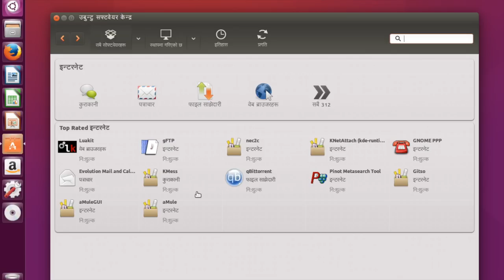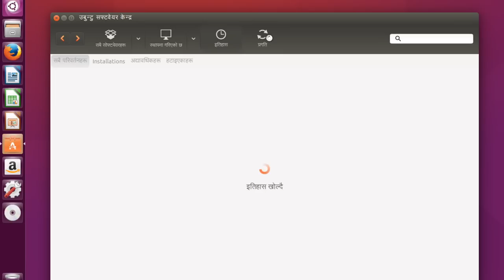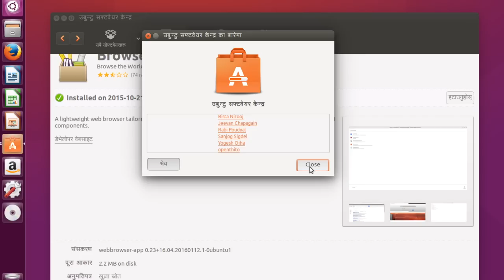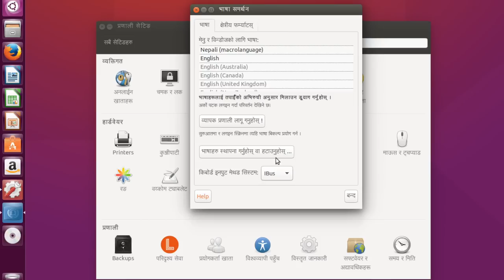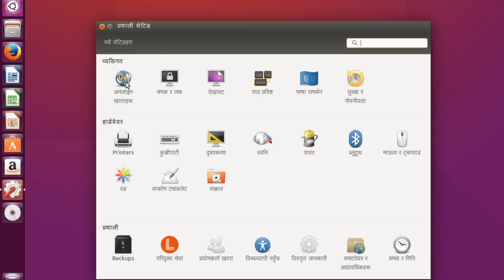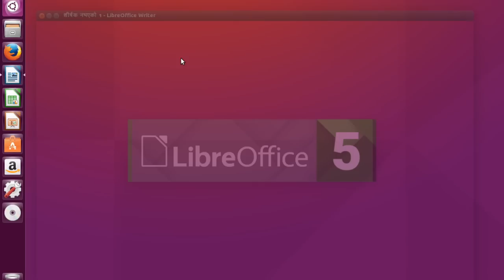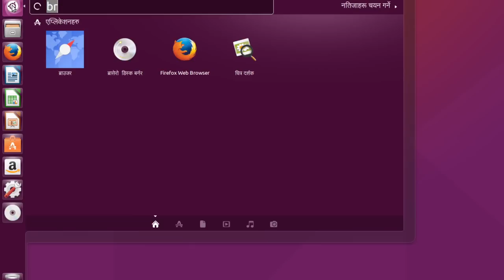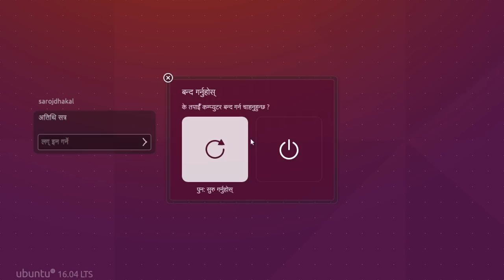Ubuntu 16.04 Nepali Sneak Peek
Here it is a Sneak Peek of Nepali Support Ubuntu 16.04 LTS

Few of our members came up with this ambitious goal of  "Let's gift  all Nepalese a fully localized Ubuntu in 2073 " .  This sounds pretty crazy to me and you might think the same . But do you know what some people are born crazy because they are born to shape the way society thinks .

Crazy enough ?